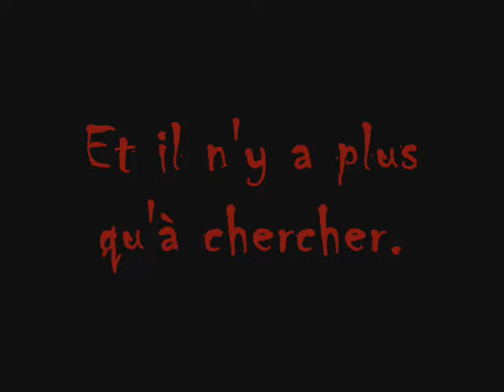Final Fantasy IV : Trouver un Mors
Voilà la manière la plus simple de trouver un Mors. Il suffit d'avoir l'aéronef et de se pointer sur l'île au Sud-Ouest de Baron.
Et oui, j'ai utilisé des codes de triche... [Je n'ai même pas encore visité le sous-sol.]
Mais je voulais faire vite (parce que j'ai pas que ça à faire, eh oh). ^^

Enjoy ! Je dédicace cette vidéo à InMemoryOfThem ^^